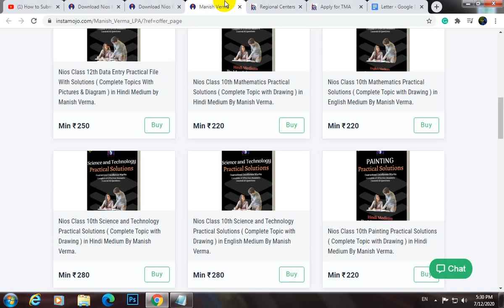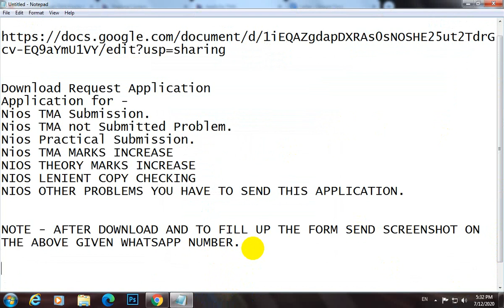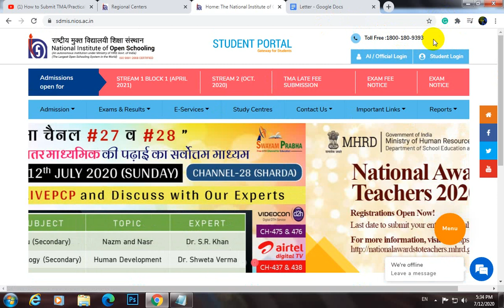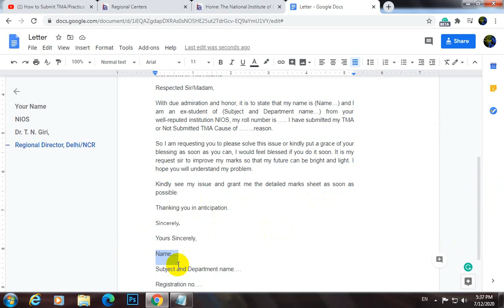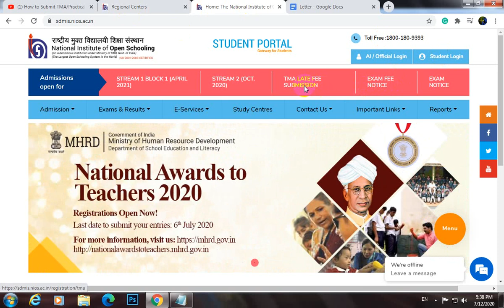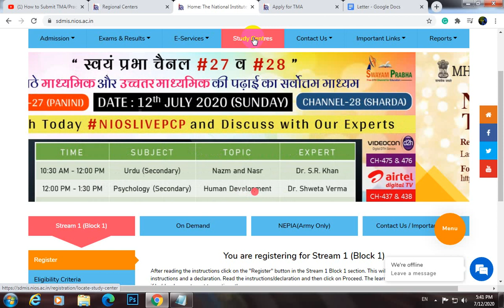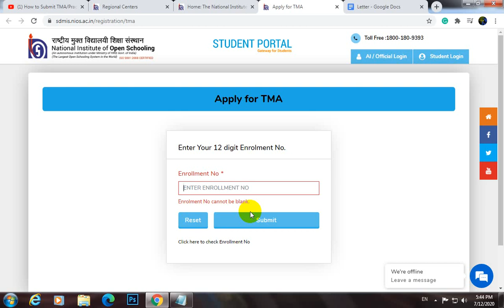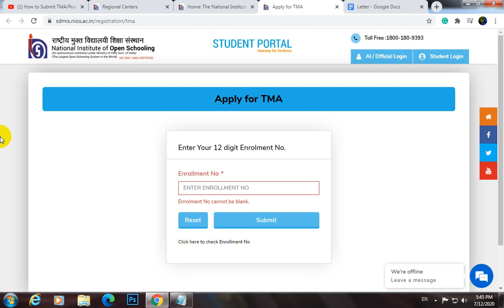How to Submit TMA/Practical - Nios Class 12th/10th ||TMA Not Submitted ||TMA नहीं दिया तो क्या करें?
👉Download Request Application:-

NOTE:- NIOS kbhi bhi WhatsApp number nhi deta, to aaplog kisi ke chakkr me na pade or mail kre...baki mai aapke saath hu...

Download Request Application
Application for -
Nios TMA Submission.
Nios TMA not Submitted Problem.
Nios Practical Submission.
Nios TMA MARKS INCREASE
NIOS THEORY MARKS INCREASE
NIOS LENIENT COPY CHECKING
NIOS OTHER PROBLEMS YOU HAVE TO SEND THIS APPLICATION.

       ( WhatsApp also )

👉For Apply TMA/TMA Not Submitted

👉 Common Service Centre of Nios.

To Join our a telegram group search:-
Education centre

Nios

aapki sari samsyao ka samadhan sirf yha...

Radical Guru

Vickey Gupta
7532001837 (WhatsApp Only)